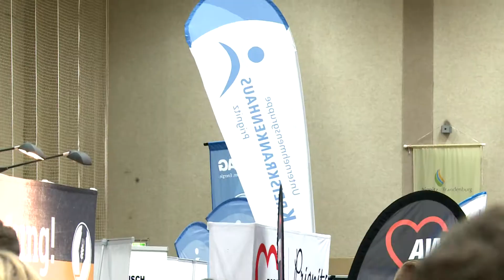Perleberg: Schule für Gesundkeitsberufe 18. Berufsstartermesse GO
Auch die Schule für Gesundheitsberufe war in diesem Jahr mit einem Stand auf der Berufsstatermesse GO am 10. November in der Rolandhalle in Perleberg vertreten.

Mit viel Informationsmaterial und beratenden Gesprächen, gaben die Mitarbeiter und derzeitigen Auszubildenden, interessierten jungen Menschen ihre Erfahrungen und Wissen weiter.